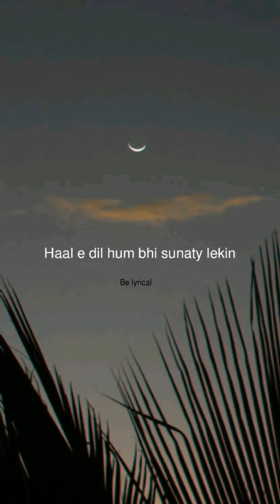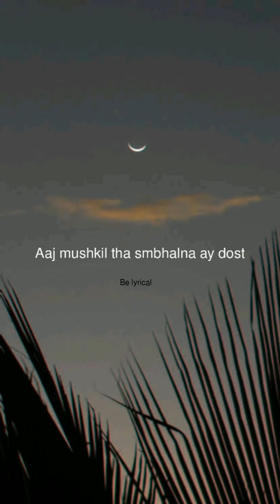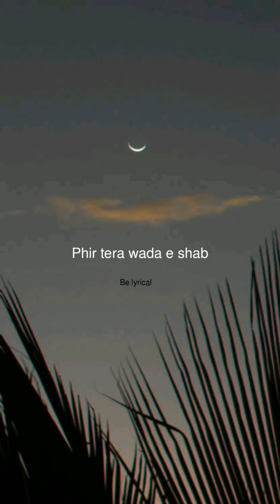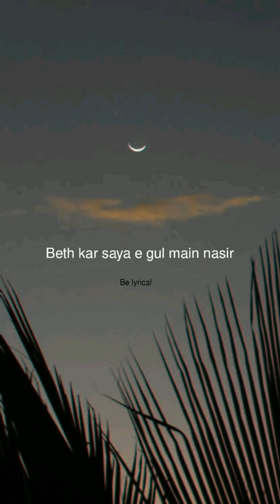Main Haari Piya OST Status Dil Dharaknay Ka Sabab Yaad Aya